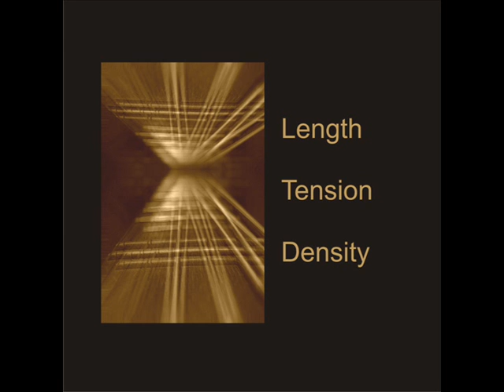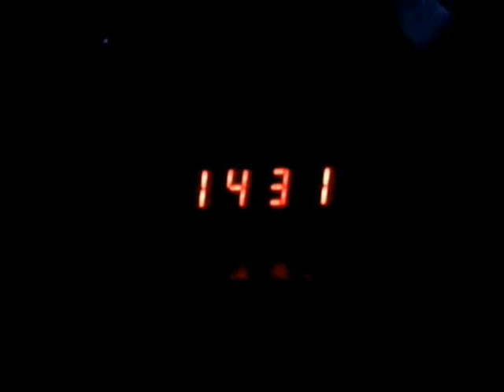Compest - El temblor de las cuerdas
Track from the album "Zittern".